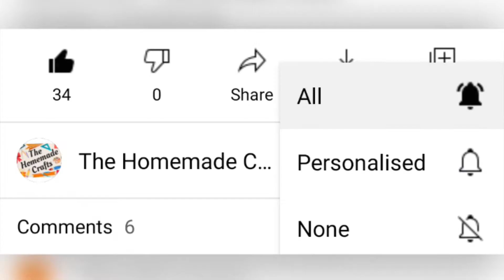Easy & Quick Bunny With Homemade Clay | Homemade Air Dry Clay Crafts | Home Decor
Find out how to make a beautiful bunny with homemade air dry clay. Decorate your house with this elegant Object. This will surely bring beauty to your home.